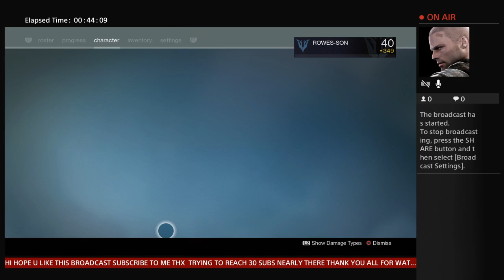PLAYING WITH JIMMY ROWE